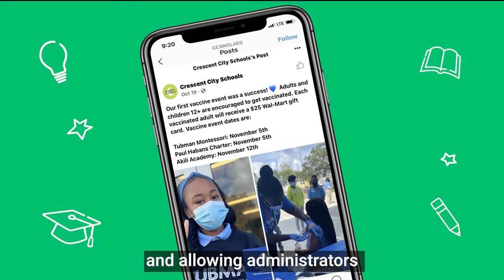Optimizing Social Media for Schools & Educational Programs | Online Optimism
If you’re looking to promote your school or educational program, you need an educational marketing agency that can capture your institution’s mission and strengths—and the attention of potential families and donors, too.

Online Optimism, a leader in the digital marketing world, has successfully used digital-first marketing strategies to help universities, educational programs, private and charter schools across the country build out their online presence. Our team can write clear and accessible copy for your website, create new graphics and media tailored to your school’s branding, and establish a stable presence across your institution’s online platforms. Online Optimism can also help you communicate key info to your students and their families through your website, social platforms, and email, keeping current families up-to-date all year long.

No matter your digital marketing needs, our Optimists are ready with innovative ideas to promote your school, bring new students to your classrooms, and catch the eyes of alumni and potential donors.

Today’s teachers and administrators have more work on their plate than ever.

So let Online Optimism handle your digital marketing needs so that you can focus on what matters most: your students.